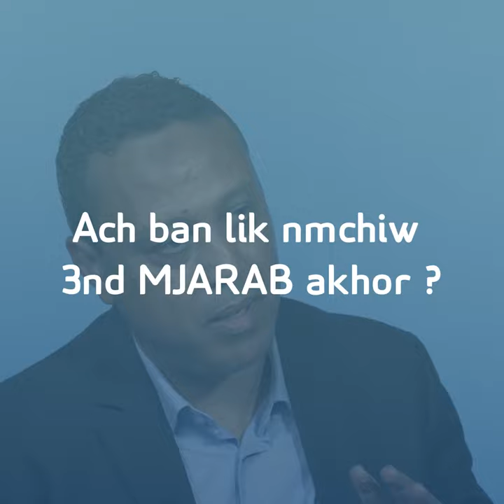Swlna Tony Neuman, Aji Tstafd M3ah 23/40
As-tu pensé à découvrir les métiers de bien-être ?
Tony Neuman, praticien en massage japonais, partage avec toi son quotidien et sa passion pour le bien-être.
Un grand Merci à Tony Neuman pour sa disponibilité et sa mobilisation auprès des futurs bacheliers.